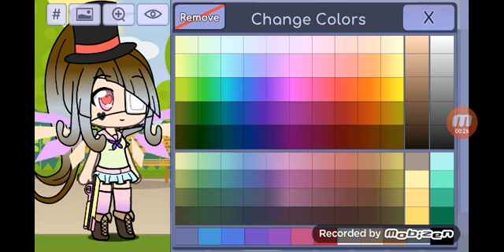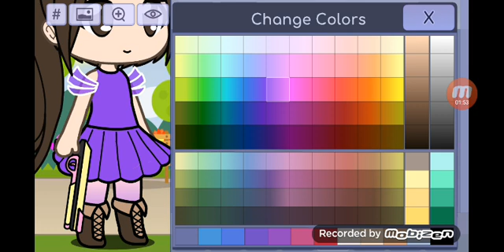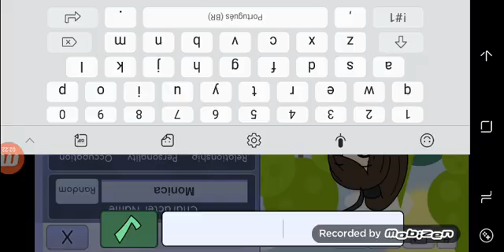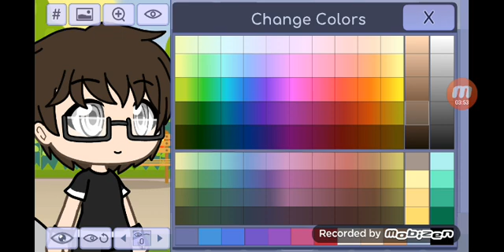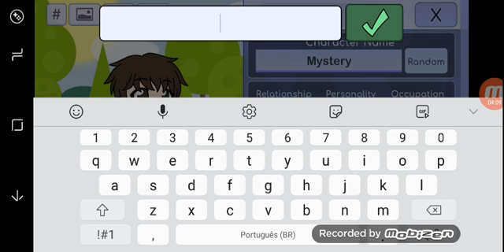Fazendo eu e meu irmão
Fazendo